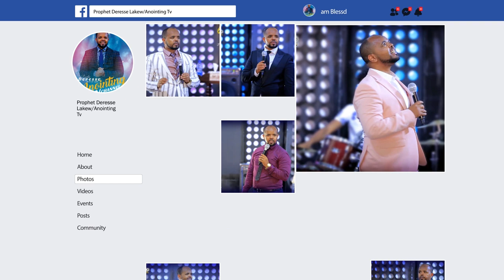የጎበጡትን አዛውንት ጌታ ቀና አደረጋቸው.....||MAN OF GOD PROPHET DERESSE LAKEW